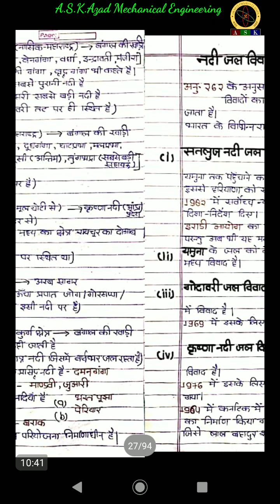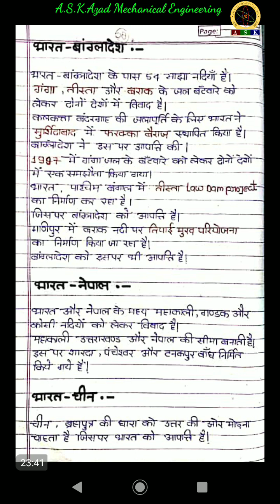GKG 5: नदी तंत्र एवं नदी जल विवाद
भारत में परिवर्तन (India in Transition)

अर्थव्यवस्था (Economy)

वातावरण (Environment)

विदेश नीति और सुरक्षा (Foreign Policy & Security)

मानव पूंजी (Human Capital)

राजनीति (Politics)

विज्ञान और प्रौद्योगिकी (Science & Technology)

समाज और संस्कृति (Society & Culture)

अभिलेखागार (Archives)

पांच विवाद जिनपर न्यायाधिकरण कर रहा विचार

1. रावी ब्यास नदी विवाद

इन दोनों नदियों के पानी के बंटवारे को लेकर पंजाब, राजस्थान और हरियाणा के बीच विवाद है। अप्रैल 1986 में इसके हल के लिए रावी-ब्यास न्यायाधिकरण का गठन किया गया। हाल में करार के तहत सतलुज-यमुना लिंक को लेकर पंजाब और हरियाणा में तनाव का माहौल है।

2. कावेरी जल विवाद

कर्नाट और तमिलनाडु के बीच कावेरी जल विवाद दशकों को पुराना है। इसी के मद्देनजर  2 जून 1990 को केंद्र ने कवेरी जल विवाद प्राधिकरण का गठन किया। मामले में केरल और पुडुचेरी भी पक्षकार हैं। हाल में कर्नाटक स्थित मेटुर बांध से पानी छोड़ने के सुप्रीम कोर्ट के फैसले के बाद दोनों राज्यों में हिंसक प्रदर्शन हुआ था।

3. वंशधारा नदी विवाद

वर्ष 2006 में ओडिशा ने वंशधारा नदी के जल को लेकर आंध्रप्रदेश की शिकायत केंद्र की और नदी जल विवाद अधिनियम 1956 के तहत न्यायाधिकरण बनाने की मांग की। इसी वर्ष केंद्र के हस्तक्षेप से दोनों राज्य 50-50 फीसदी जल बंटवारे पर सहमत हुए। केंद्रीय जल आयोग करता है निगरानी। स्थायी समाधान के लिए चर्चा जारी।

4. मांडवी नदी विवाद

जुलाई 2002 में गोवा ने मांडवी जल के बंटवारे को लेकर महाराष्ट्र और कर्नाटक की शिकायत की। साथ ही मामले के हल के लिए न्यायाधिकरण के गठन की मांग की। सितंबर 2006 में गोवा ने इस मुद्दे पर सुप्रीम कोर्ट का दरवाजा खटखटाया। 10 दिसंबर 2009 में केंद्रीय मंत्रिमंडल ने मांडवी नदी जल न्यायाधिकरण को मंजूरी दी।

5. कृष्णा नदी विवाद

कृष्णा नदी के जल को लेकर 1969 में महाराष्ट्र, कर्नाटक और आंध्रप्रदेश में विवाद पैदा हुआ। इसके मद्देनजर 10 अप्रैल को कृष्णा नदी बेसिन न्यायाधिकरण का गठन किया गया। 31 मई 1976 में न्यायाधिकरण की रिपोर्ट के आधार पर तीनों राज्यों का कोटा तय किया गया। 2004 में दूसरे न्यायाधिकरण का गठन किया गया।